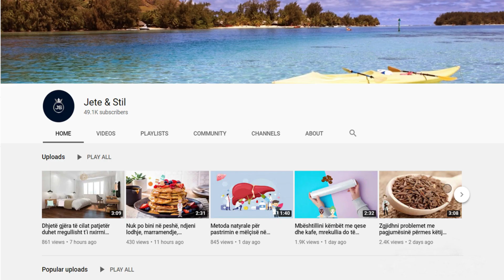Lëkura e bananes është ila'ç më vete: Ja 4 problemet që ju zgjidh sa hap e mbyll sytë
Bananet do të sigurojnë mbështetje të mirë për sistemin tuaj të tretjes në rast diarreje. Ky frut do të rivendosë sasinë e nevojshme të fibrave, kaliumit dhe elementëve të tjerë që humbasin gjatë diarresë dhe do të përmirësojë tretjen tuaj. -Bananet janë të pasura me kalium, vitaminë C dhe B6, gjë që i bën ato shumë të dobishme për shëndetin e zemrës.

Bananas will provide good support to your digestive system in case of diarrhea. This fruit will restore the necessary amount of fiber, potassium and other elements lost during diarrhea and improve your digestion. -Bananas are rich in potassium, vitamin C and B6, which makes them very beneficial for heart health.